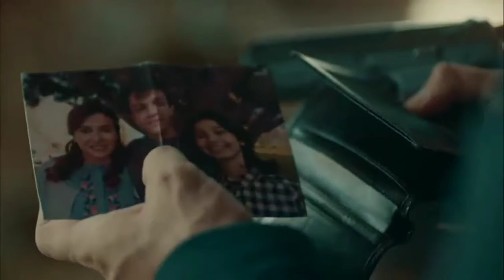İsimsizler | Fatih ve Dayı Arkadaşlarına Yetişemiyor